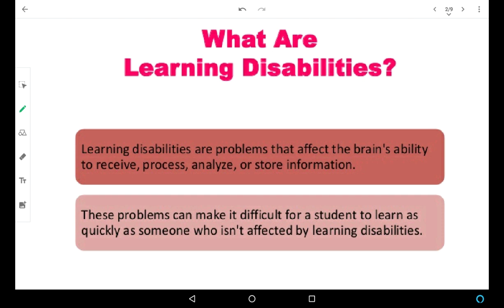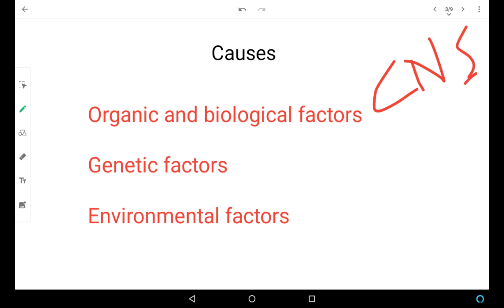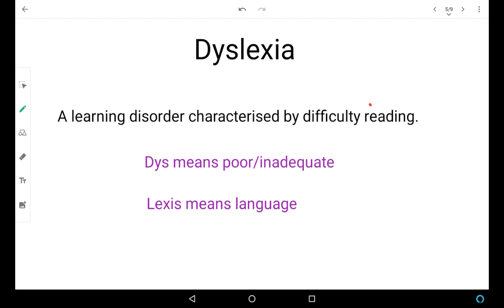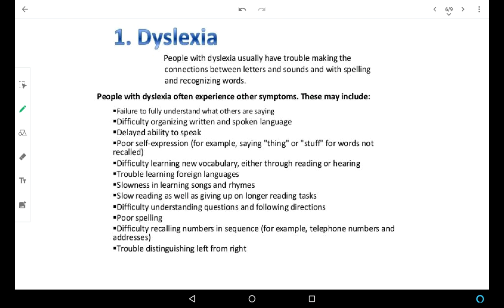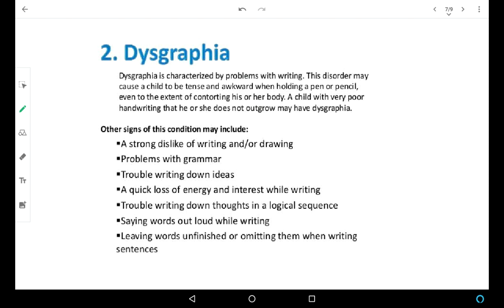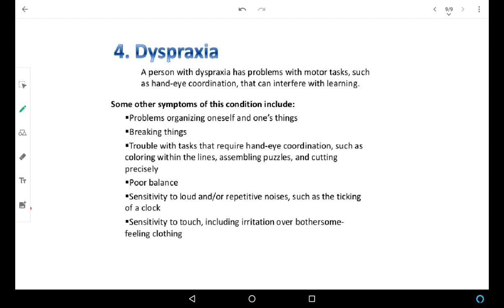Learning disabilities psychology|| Kerala University|Second semester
A learning disability is a neurological disorder that affects the brain's ability to receive, process, store, and respond to information.
Dyslexia, dyspraxia, dyscalculia and dysgraphia are explained.